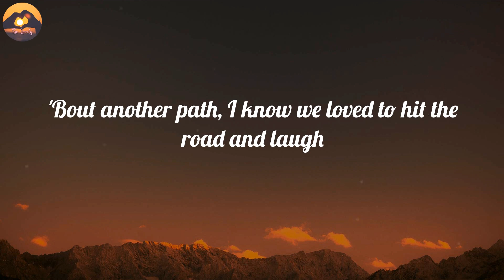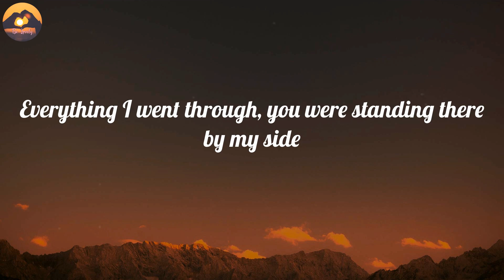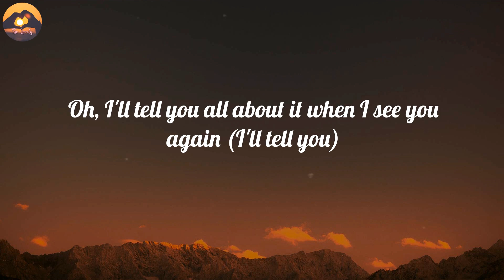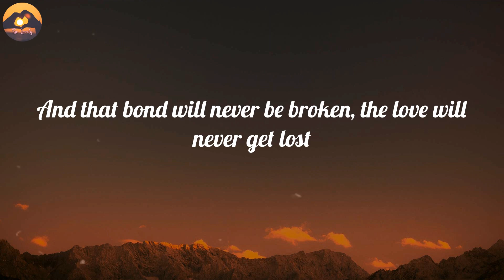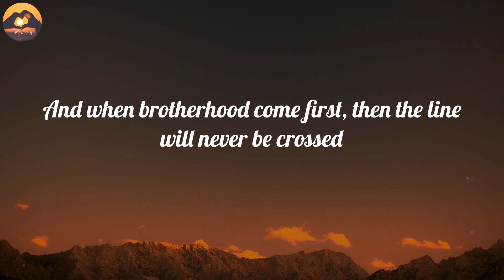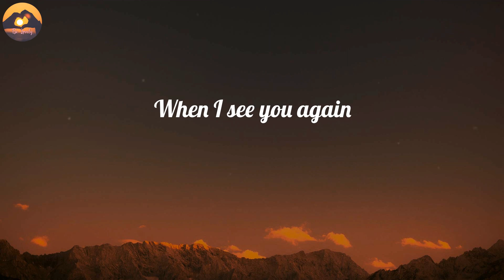Wiz Khalifa, Charlie Puth - See You Again (Lyrics)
LYRICS:
Uh
Wooooh-oh-oh-oh-oh-oh
Yeah
Yeah (Yeah)
Wooooh-oh-oh-oh-oh-oh (Yo)